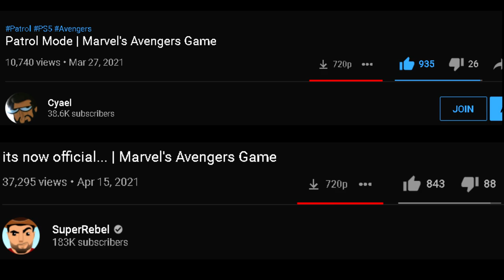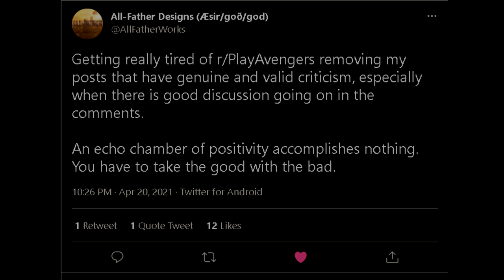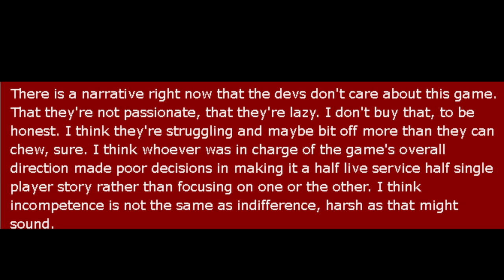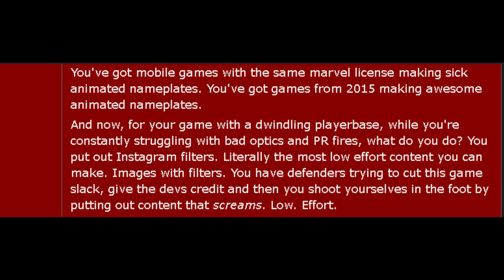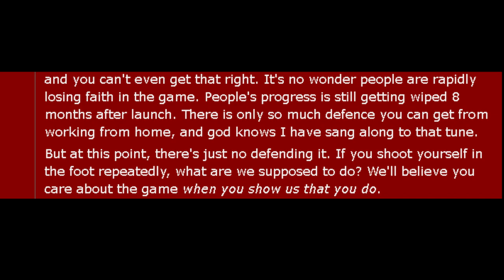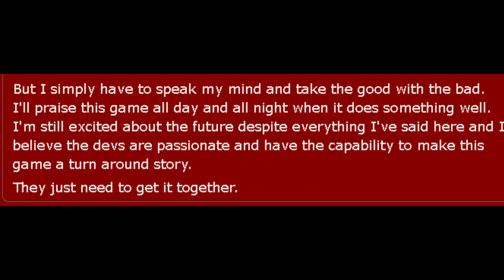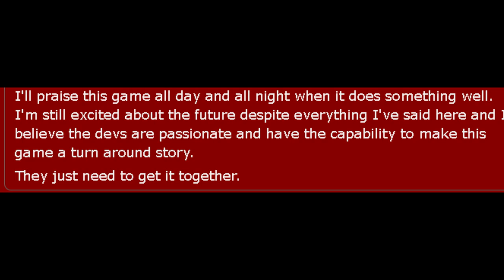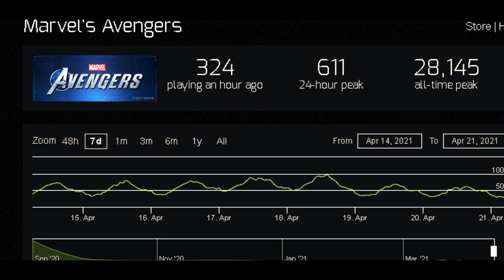UPDATE ERASES PROGRESS FIX, Mods STILL Removing Criticism | Marvel's Avengers Game